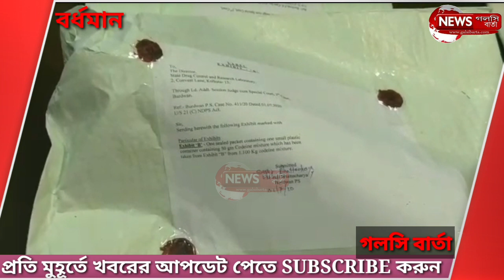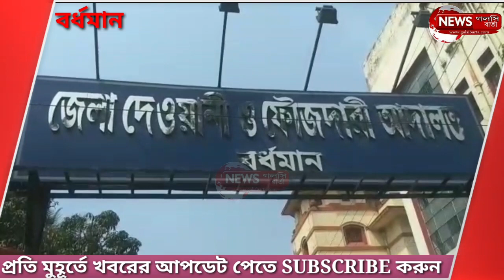নিষিদ্ধ মাদকদ্রব্য কোডাইন পাচারের অভিযোগে ধৃত ২ যুবক | BURDWAN YOUTUBE NEWS CHANEL - GALSI BARTA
একে বারে গ্রামবাংলা থেকে এই চ্যানেল প্রথম শুরু হয়। প্রথমে আমরা ফেসবুক পেজ একটি করি এবং সেখানে প্রচুর মানুষের সাড়া পেয়ে আমরা এই ইউটিউব চ্যানেল নিয়ে আসি। আমাদের একটি নিউজ পোর্টাল ও আছে।

  ঠিকানা - গলসি বার্তা
  গ্রাম - খেতুড়া
  পোস্ট - গলসি
  থানা - গলসি
  জেলা - পূর্ব বর্ধমান
  পিন - ৭১৩৪০৬

NEWS PORTEL

করে সাথে থাকুন। নিচের লিংকে ক্লিক করে